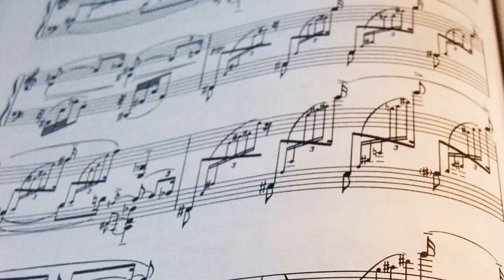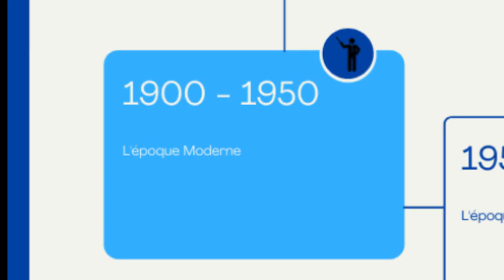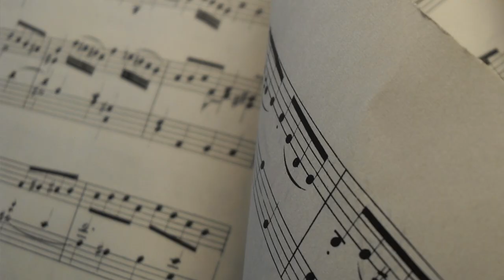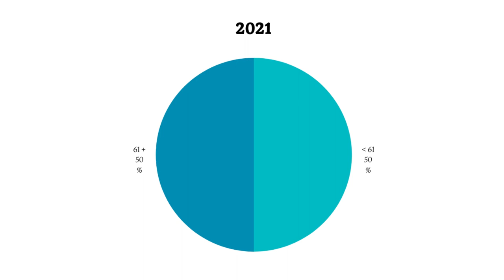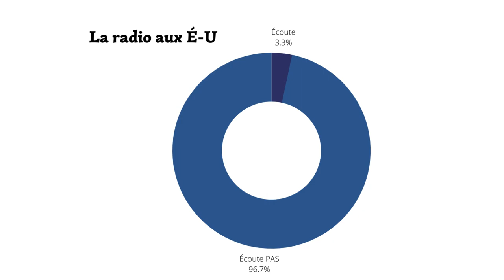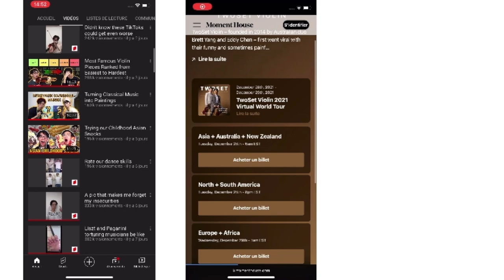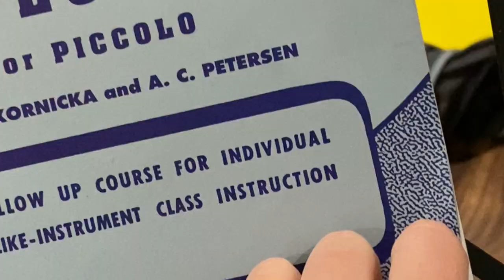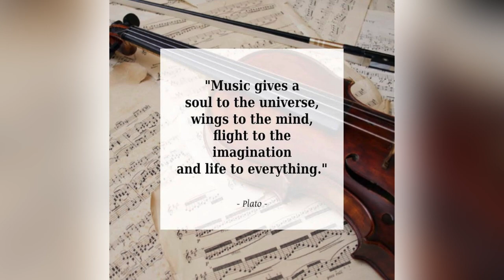Musique classique : SON FUTUR | Un périple passionnant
Voici le résultat final de mon projet personnel, produit dans le cadre du programme BI. Merci à tous ceux qui ont accepté de participer. Ceci est un reportage sur la musique classique dans lequel nous explorons l’histoire et le développement du genre. J’espère que vous l’aimerez! 🎶

- Organ sonata No. 4 : 2. Adante. (J. S. Bach)
- The Planets : Saturn (G. Holst)
- Adagio for strings (S. Barber)
- Adagio in G minor (T. Albinoni)

Images/vidéos:

La majorité proviennent de Flickr Creative Commons et de Wikipedia Commons. Mais un grand merci à toutes les images qui ont été généreusement placé dans la section Licences Creative Commons.

À noter que j’ai filmé toutes les vidéos.

Bibliographie:

ABRAHAM, Ghislain. «Les instruments de l’orchestre symphonique», Orchestre national de Lille, [En ligne]. (Page consultée le 12 octobre 2021).

ANASTASIO, Sofia. «Sondage : les Français, la musique et le piano», France musique, (2017) [En ligne]. (Page consultée le 12 octobre 2021).

«Comment réaliser un bon film documentaire», WikiHow, (2021) [En ligne]. (Page consultée le 11 octobre 2021).

FABRE, Cédric. «L'avenir de la musique : des lendemains qui chantent?», hagerforum, (2019) [En ligne]. (Page consultée le 12 octobre 2021).

FULLER, Faith. «Top 10 Video Interviewing Tips For Documentary Filmmaking», Desktop Documentaries, [En ligne]. (Page consultée le 12 octobre 2021).

GAGNON, Marie-Hélène. «Pourquoi s’intéresser à la musique classique en 2021?», l’Accroche notes, (2021) [En ligne]. (Page consultée le 12 octobre 2021).

GEOFFROY, Olivier. «Caractéristiques des styles musicaux selon les époques», Musica et memoria, (2016) [En ligne]. (Page consultée le 11 octobre 2021).

«L’échelle des plans au cinéma, l’essentiel à savoir!», Apprendre le cinéma, [En ligne]. (Page consultée le 11 octobre 2021).

TWOSET VIOLIN. «How to get into classical music», YouTube, (2021) [En ligne]. (Page consultée le 9 octobre 2021).